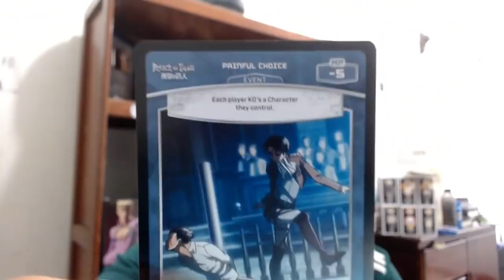EL FUTURO DE MIKASA / SHINGEKI NO KYOJIN MANGA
ShingekiNoKyojin Capítulo Manga 112
Un misterioso diálogo de 'You Wont Kill her' aparece :O ¿es real?
Juego META X Attack On Titan disponbile en
Sanborns y Panini Points.
PaniniMangaMx
Panini_mx
snkcolored